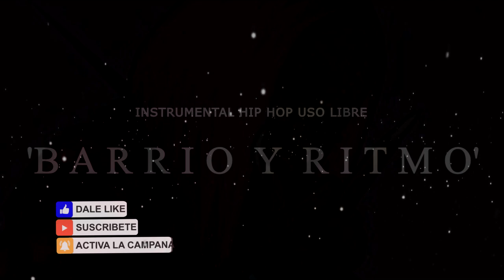BASE DE RAP - BARRIO Y RITMO - USO LIBRE - HIP HOP - BEAT - INSTRUMENTAL - BOOM BAP FREE